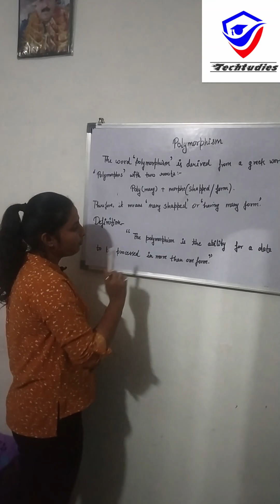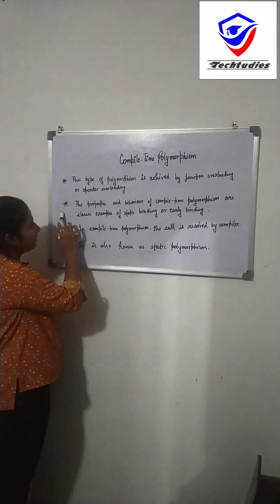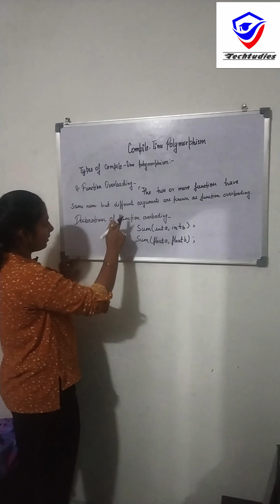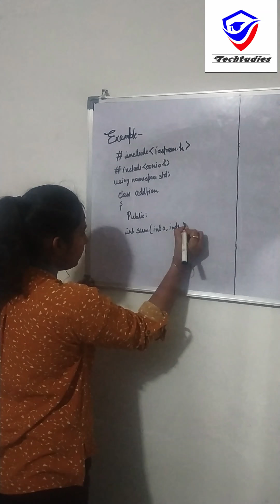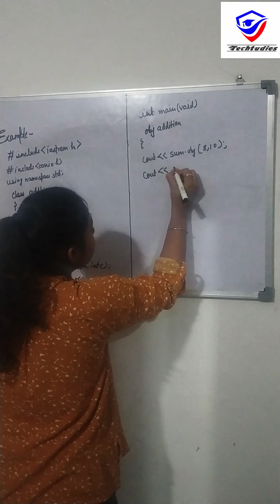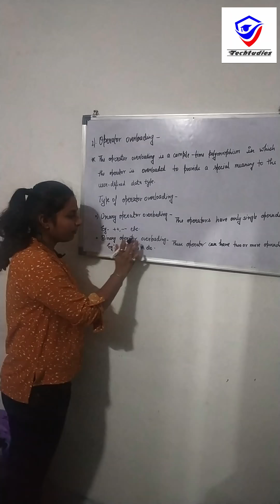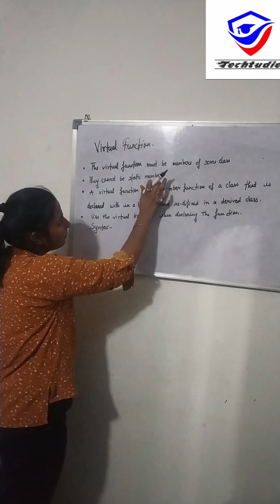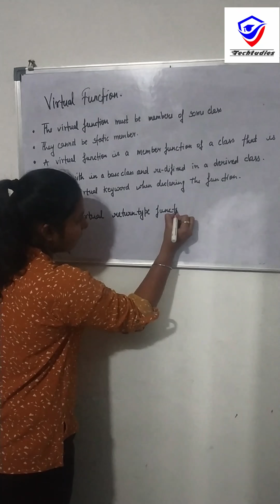Polymorphism in C++ | Polymorphism & It's Types in Hindi | shubhanjali shukla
Hello friends!!

In this video , You can learn about introduction of polymorphism and it's types .